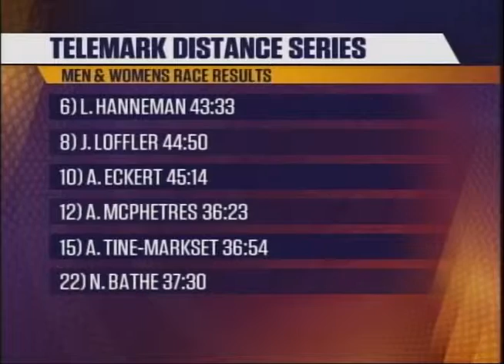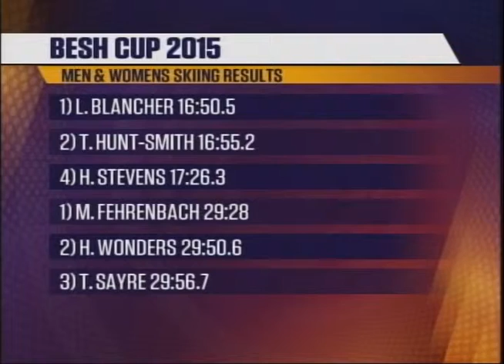Sports Beat, 1-20